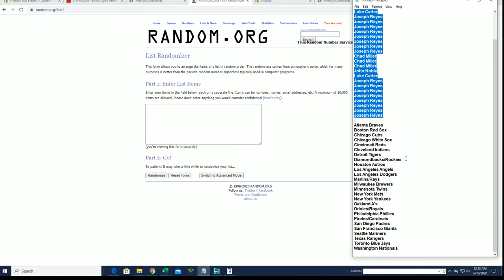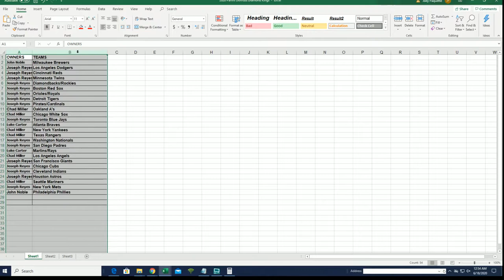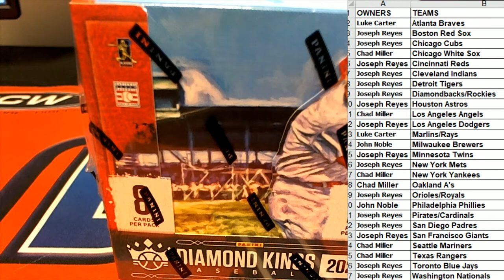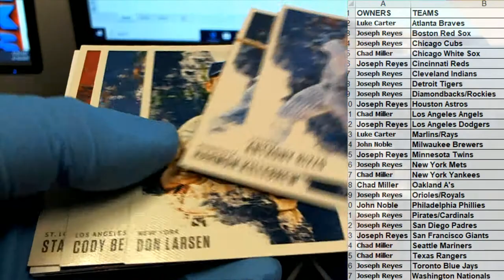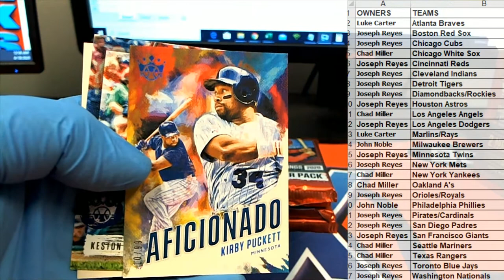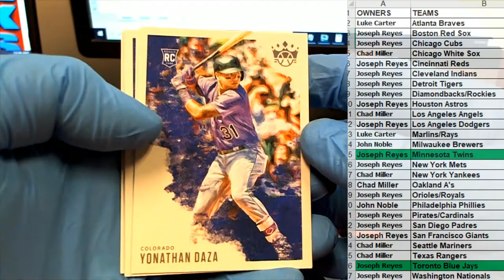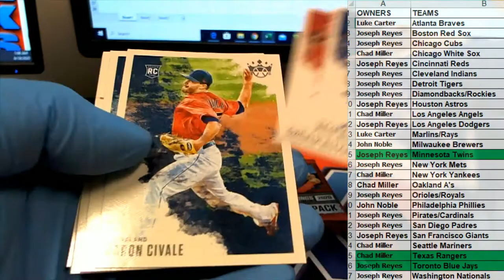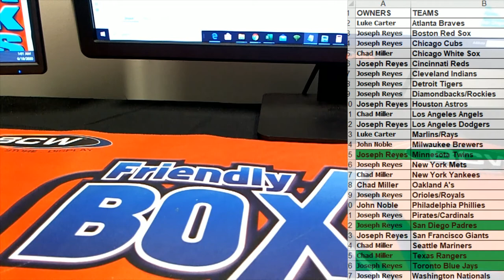2020 Panini Donruss Diamond Kings Hobby ID 20DIAMONDK212